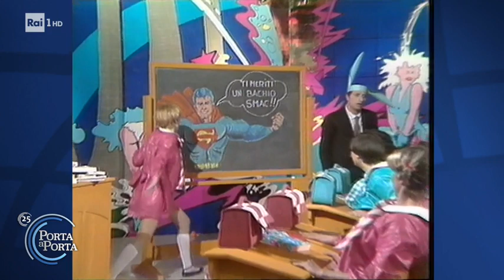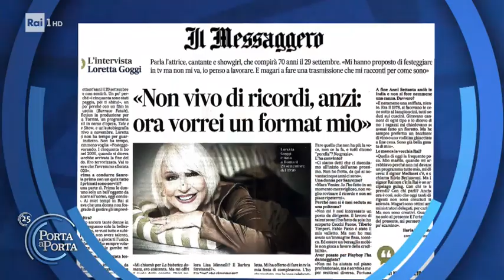Loretta Goggi Story: "70 anni ma non li dimostro, così dicono..." - Porta a porta 29/09/2020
- I mille volti di Loretta Goggi.  Nel giorno del suo settantesimo compleanno regina per una notte nel salotto di Bruno Vespa tra i ricordi legati alla sua grande carriera di soubrette e attrice. Tutto cominciò a 14 anni con "I Miserabili" di Sandro Bolchi.